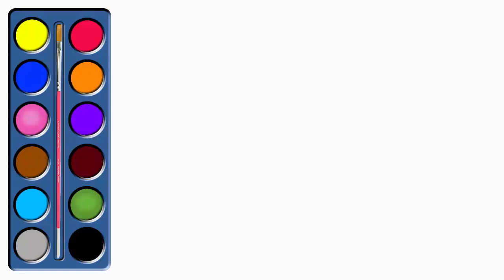How to Draw a Tropical Flowers Coloring Pages for Kids - Easy Tropical Flowers drawing for Kids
Tropical Flowers Coloring Pages for Kids - Learn Colors & Easy Flowers Drawing Ideas Youtube Videos! How to Draw a Flowers Coloring Pages for Kids.